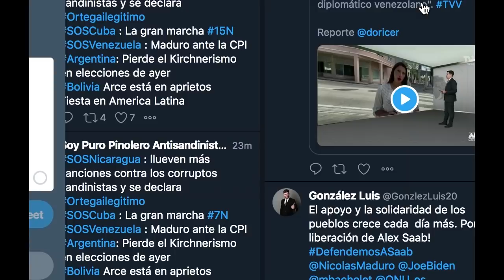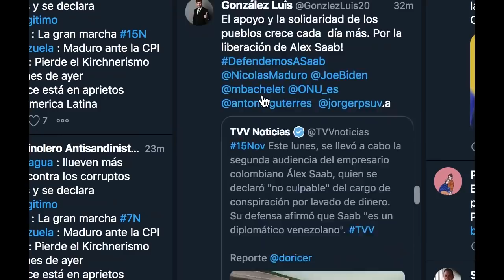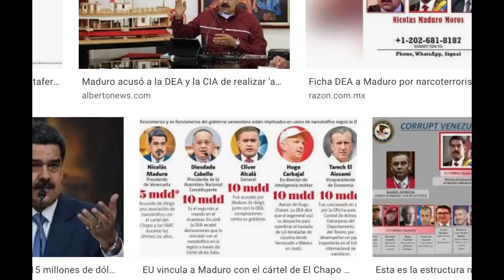Maduro DESESPERADO Alex Saab acepta que es informante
Maduro DESESPERADO  Alex Saab acepta que es informante hoy 17 febrero 2022. Maduro se TAMBALEA en Miraflores
Video de Colombia CPI Fanb Cabo Verde Alex Saab by VOA